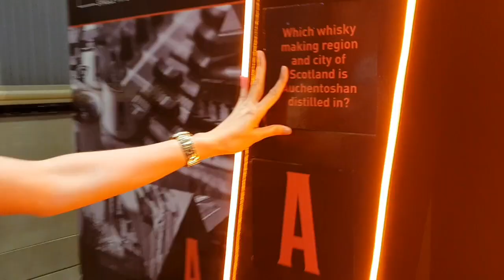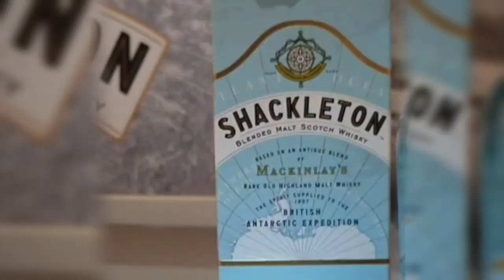Day 1 of Whisky Live Manila 2018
Bigger, better, and one of the best events we've been to for 2018,  Whisky Live Manila definitely didn't disappoint. Grand Cru Wine and Spirits has once again brought whisky enthusiasts together in a highly anticipated festival that we won’t soon forget.

Here's what went down on November 9, 2018.